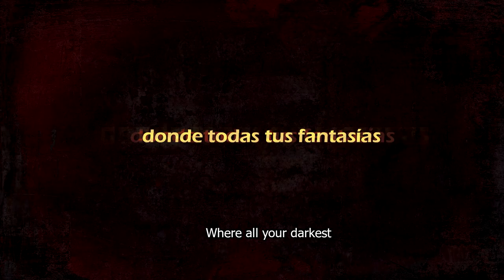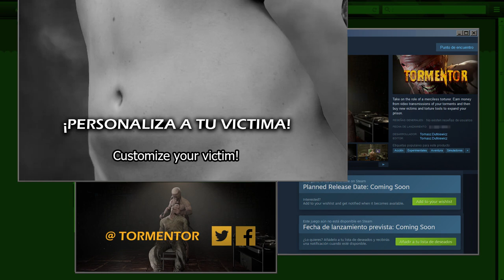Tormentor - Reveal Trailer [HD 1080P]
Reveal Trailer of Tormentor.